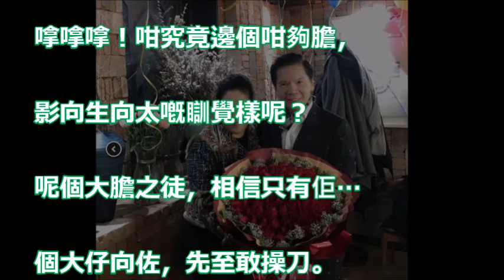【向太素顏…】邊個咁夠膽？ 偷拍向華強夫婦瞓覺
[神州穿梭.深圳]#98 免費teamLab|深圳華強北時尚MEGO下集|一千米糖果街活動|生意多到做唔切的時尚美食街|同道大叔實體店

美國國會對華強硬派勝了！嚴管中資立法條款將通過（《明鏡焦點》2018年7月21日）

[神州穿梭.深圳]#97 華強北時尚MEGO|深圳最新大型商場|第一手資料|全中國最長的地鐵商業街|暑假必去景點|天使的微笑|五大中庭廣場, 逐一介紹